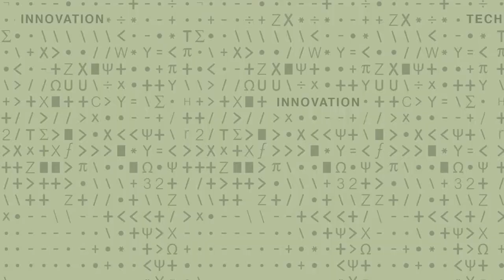John Hart - 6 The MIT Center for Additive and Digital Advanced Production Technologies